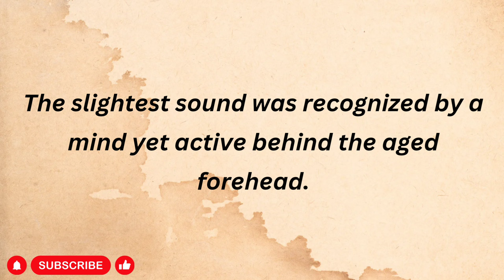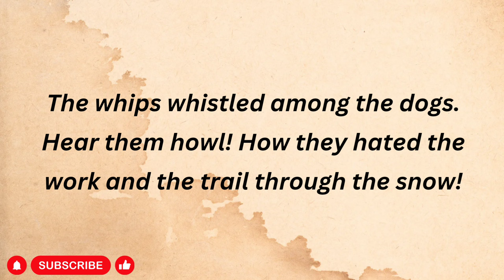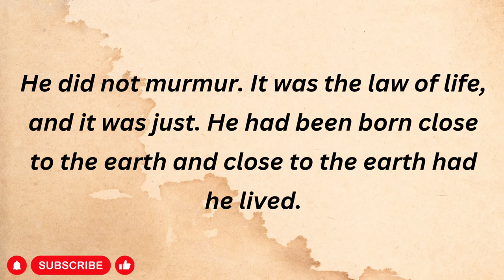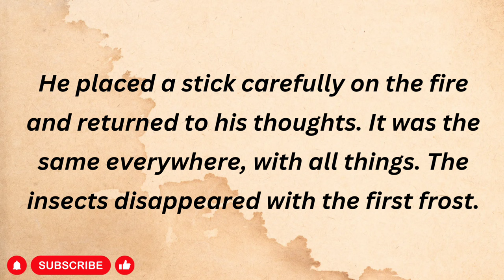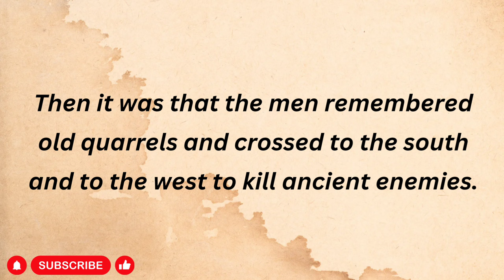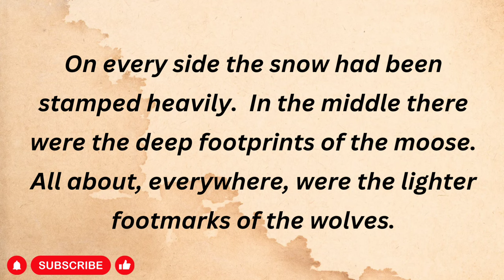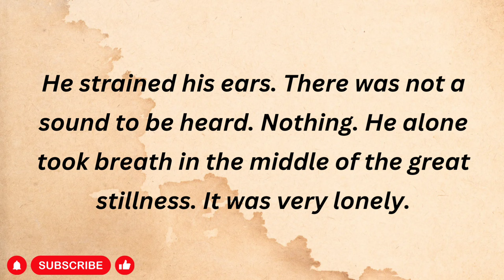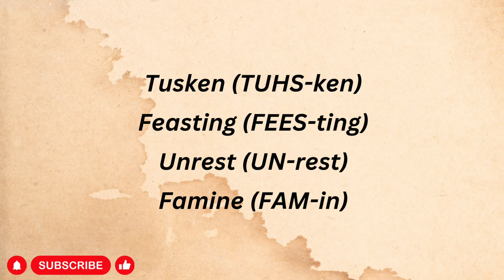Old Koskoosh 🟡 | Learn English Through Story | Graded Reader | Listen and Practice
Step into the wilderness with "Old Koskoosh," an evocative English learning story that delves into the timeless wisdom and resilience of the human spirit. Immerse yourself in this poignant narrative, adorned with a rich tapestry of vocabulary, idiomatic expressions, and the raw beauty of nature. Follow the journey of Old Koskoosh as he reflects on a lifetime of experiences and imparts valuable lessons learned from the harsh realities of survival. Join us on this enriching language learning experience, where "Old Koskoosh" serves as a beacon for understanding language proficiency and the enduring strength of the human heart amidst adversity.